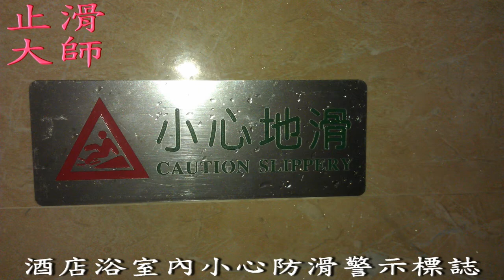浴室止滑防滑-福建省平潭市酒店-防滑止滑浴室防滑